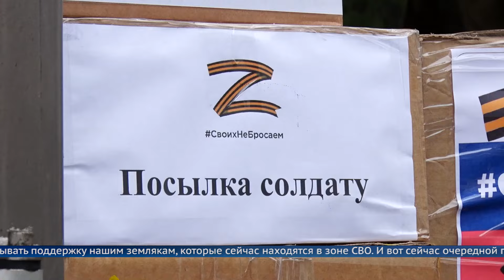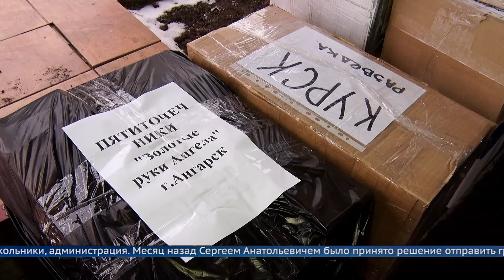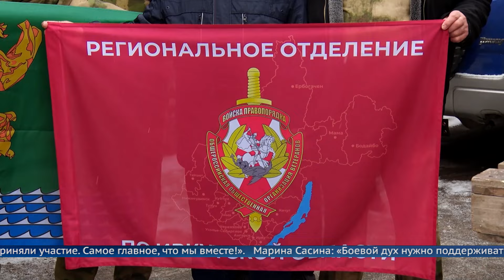Гуманитарную помощь отправили в Курск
Свыше 6 тонн груза, неделя пути и почти 6,5 тысяч километров. Из Ангарска отправилась очередная партия гуманитарной помощи. На этот раз медикаменты, оборудование, продукты и другие вещи получат госпитали Курской области. Наши земляки не только передадут всё необходимое, но и поддержат бойцов морально с помощью музыки.